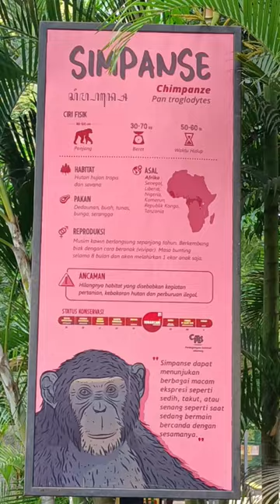Simpanse Tepuk Tangan Clap Applause Cheers Hand Chimpanzee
Funny video simpanse tepuk tangan clap applause cheers hand chimpanzee happy fun animal monkey chimpanze pan troglodytes jenis hewan primata monyet kera bonobo paniscus orang utan hutan pongo orangutan gorila gorilla simia simiiformes primates hominoidea hominidae monkeys munyuk lucu terbaru bikin sakit perut buat bayi baby anak anak-anak tertawa ketawa bahagia viral di tik tok story status wa whatsapp keren dan kekinian binatang dier aboa kafshë እንስሳ inisisa hayawan حيوان կենդանի kendani জন্তু uywa heyvan bagan animalia жывёла žyviola পশু Paśu मवेसी životinja животно zhivotno တိရစ္ဆာန် tirahcsaran mananap zvíře 动物 動物 Dòngwù janavaaru ޖަނަވާރު डंगर besto loom lã bist beathach ensolo ცხოველი tskhoveli जनावर mymba પ્રાણી Prāṇī dabba holoholona जानवर jaanavar tsiaj állat בעל חיים anụmanụ ainmhí dýr animale kewan Dōbutsu Tier ಪ್ರಾಣಿ Prāṇi жануар janwar សត្វ sat inyamaswa жаныбар janıbar 동물 dongmul bèt teba ئاژەڵ ສັດ sad dzīvnieks nyama gyvūnas Déier životno biby മൃഗം mrgam annimal ꯁꯥ kararehe प्राणी haiwan ransa амьтан amitan Janāvara dyr ପଶୁ bineelda څاروی zwierzę ਜਾਨਵਰ Jānavara животное zhivotnoye manu पशु животиња mhuka සත්ව satva zviera žival xayawaan phoofolo sasatoan eläin mnyama djur hayop ҳайвон hajvon விலங்கு Vilaṅku хайван జంతువు Jantuvu สัตว์ S̄ạtw̒ xiharhi hayvan haýwan тварина tvaryna جانور ھايۋان hayvon động vật anifail isilwanyana khaye כייַע eranko ζώο zóo isilwane in from indonesia for afganistan kabul afrika cape town pretoria bloemfontein albania tirana aljazair aljir america usa amerika serikat washington dc andorra la vella angola luanda antigua dan barbuda saint john's riyadh argentina buenos aires armenia yerevan australia canberra austria wina azerbaijan baku bahama nassau bahrain manama bangladesh dhaka barbados bridgetown belanda amsterdam belarus minsk belgia brusel belize belmopan benin porto novo cotonou bhutan thimphu bolivia paz sucre bosnia herzegovina sarajevo botswana gaborone brasil brasília britania raya london brunei seri begawan bulgaria sofia burkina faso ouagadougou burundi bujumbura chad n'djamena chili santiago valparaiso denmark kopenhagen djibouti dominika roseau ekuador quito el san salvador eritrea asmara estonia tallinn eswatini mbabane ethiopia addis ababa fiji suva filipina manila finlandia helsinki gabon libreville gambia banjul georgia tbilisi ghana accra grenada george's guatemala guinea bissau ekuatorial malabo conakry guyana georgetown haiti au prince honduras tegucigalpa hungaria budapest india new delhi irak bagdad iran teheran irlandia dublin islandia reykjavik jamaika kingston japanese jepang tokyo japan jerman berlin israel tel aviv italia roma kamboja phnom penh kamerun yaoundé kanada ottawa kazakhstan astana kenya nairobi marshall majuro solomon honiara kyrgyzstan bishkek kiribati tarawa kolombia bogotá komoro moroni korut korsel korea seoul pyongyang kosta rika josé kroasia zagreb kuba havana kuwait laos vientiane latvia riga lebanon beirut lesotho maseru liberia monrovia libya tripoli liechtenstein vaduz lithuania vilnius luxemburg madagaskar antananarivo makedonia skopje maladewa male malawi lilongwe malaysia kuala lumpur mali bamako malta valletta maroko rabat mauritania nouakchott mauritius port louis meksiko mexico mesir kairo mikronesia palikir moldova chisinau monako monaco mongolia ulan bator montenegro podgorica mozambik maputo myanmar pyinmana namibia windhoek nauru yaren nepal kathmandu niger niamey nigeria abuja nikaragua managua norwegia oslo oman muskat pakistan islamabad palau koror palestina yerusalem darussalam panama gading yamoussoukro nugini moresby paraguay asunción prancis paris peru lima polandia warsawa warszawa portugal lisbon qatar doha republik bangui ceko praha demokrasi kongo kinshasa santo domingo brazzaville rakyat cina tiongkok chinese beijing rumania bukares rusia moskwa rwanda kigali sahara aaiún lucia castries vincent grenadines kingstown samoa apia marino sao tome principe são tomé selandia wellington senegal dakar serbia belgrade seychelles victoria sierra leone freetown singapura siprus nikosia slovakia bratislava slovenia ljubljana somalia mogadishu spanyol madrid sri lanka kolombo kotte st kitt nevis basseterre sudan khartoum suriah damaskus damsyik suriname paramaribo swedia stockholm swiss bern tajikistan dushanbe verde praia tanzania dar es salaam dodoma thailand bangkok timor leste dili togo lome tonga nuku'alofa trinidad tobago of spain tunisia tunis turki ankara turkmenistan ashgabat tuvalu funafuti uganda kampala ukraina kiev uni emirat arab saudi arabia abu dhabi uruguay montevideo uzbekistan tashkent vanuatu vila vatikan venezuela caracas vietnam hanoi yaman sanaá yordania amman yunani athena zambia lusaka zimbabwe harare city timur barat tengah selatan utara tenggara attack accident human man vs beast versus cutes animals cute biggest zoo in the world new meme asupan gizi kejadian aneh langka unik terbaru warga net +62 di facebook fb ig instagram dunia maya internet funniest virals videos in tiktok